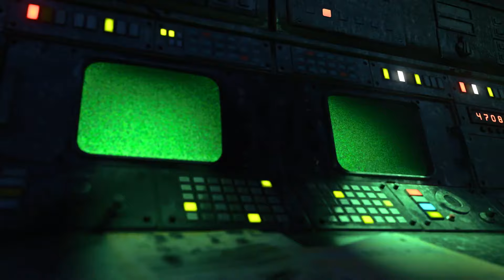COD BO4 | BANDE-ANNONCE OFFICIELLE DE ALPHA OMEGA | ZOMBIES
Les arcs Ether se rejoignent enfin.

La nouvelle expérience Zombies Alpha et Oméga est à présent disponible dans l'Opération Armaggedon Z sur Call of Duty : Black Ops 4 sur PS4. Les autres plateformes suivront.

Mes consoles

Si tu veux m'ajouter sur ces consoles mes ID sont :
- PSN ( PS3 et PS4 ) : MEGAFANTA
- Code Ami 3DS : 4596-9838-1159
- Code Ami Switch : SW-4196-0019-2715